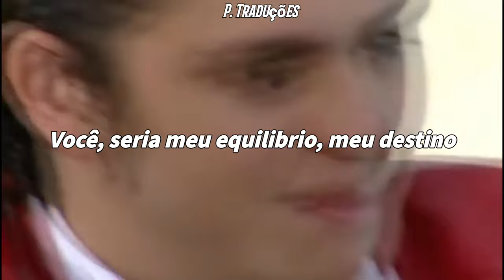Lu- Por Besarte (Legendado/Tradução)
Live and music: banda Lu